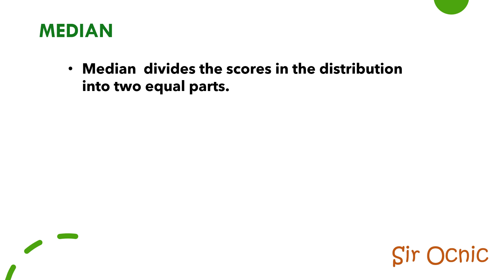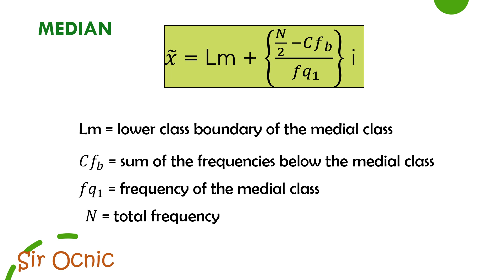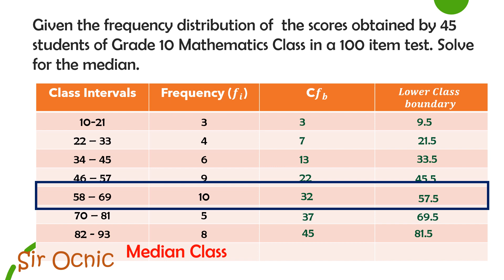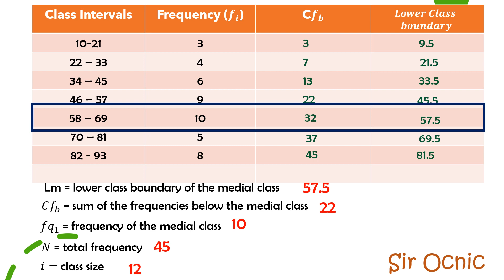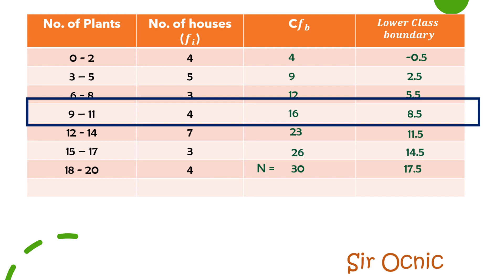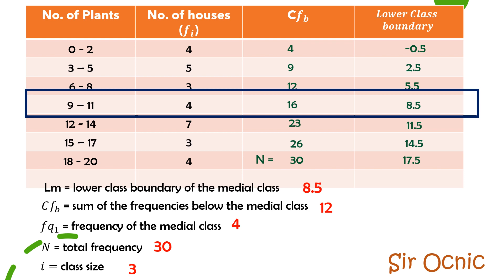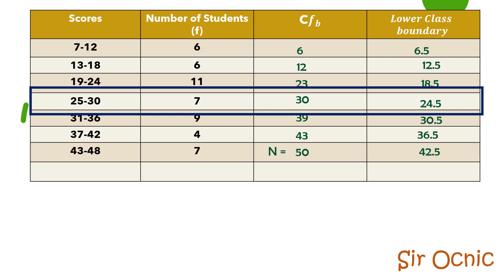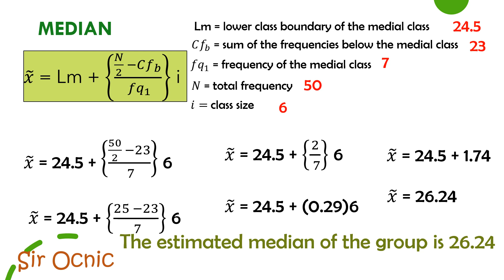G10Q4_5_ Median of Grouped Data l Math 10 l Sir Ocnic l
Median of Grouped data